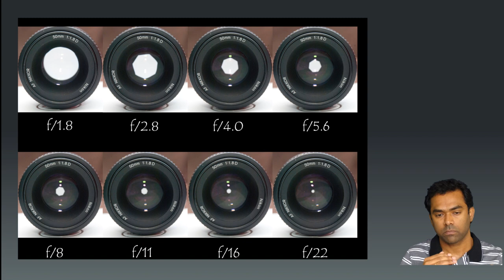Aperture Priority Mode Setting | TamilVFXLand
Aperture Priority is a great way to learn photography, and start practicing to get out of auto mode.  Aperture priority controls the f stop of your lens, which will give you the ability to control the depth of field of your photos.  During this video, we show you the effect that you can create and control by using Aperture Priority.